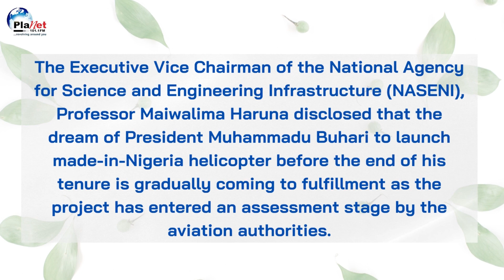Weekly Recap 10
Did you miss out on all the stories that made waves on the internet this week?
Well, Planet Weekly Recap is here to keep you updated with all trending stories from this week!  From news to sports, entertainment and lots more!😎😎